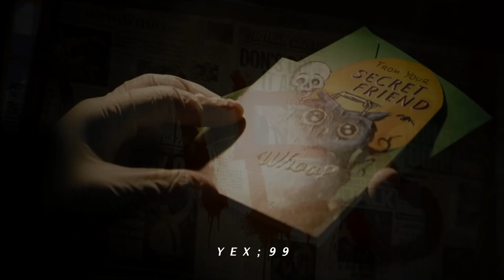Something In The Way-Nirvana//Sub.español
Muchas Gracias, los TQM.✨

-Lyrics-
debajo del puente
Tarp tiene una fuga
Y los animales que he atrapado
Todos se han convertido en mis mascotas

Y estoy viviendo de la hierba
Y los goteos de mi techo
esta bien comer pescado
porque no tienen sentimientos

Algo en el camino, hmm
Algo en el camino, sí, hmm

debajo del puente
La lona tiene una fuga